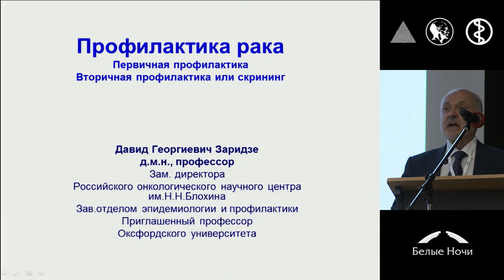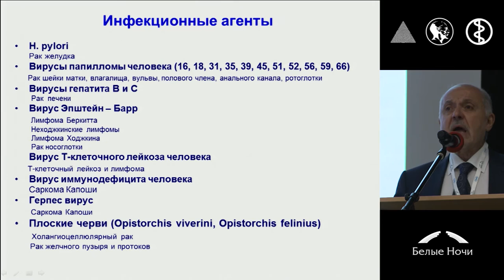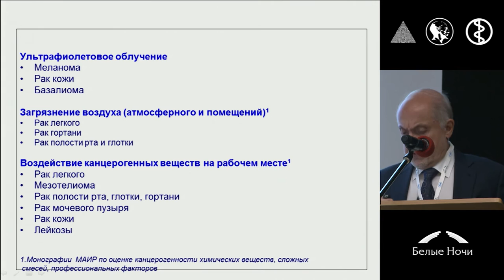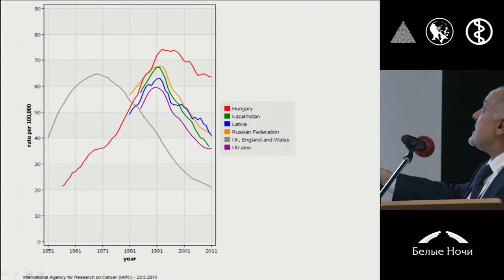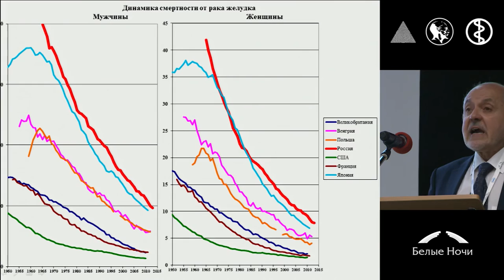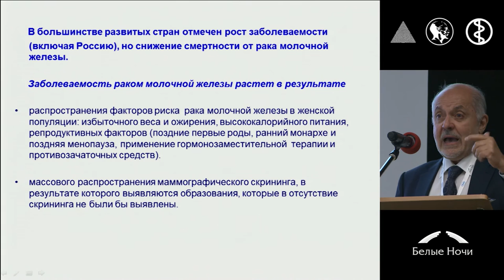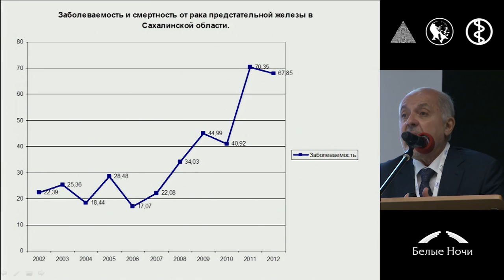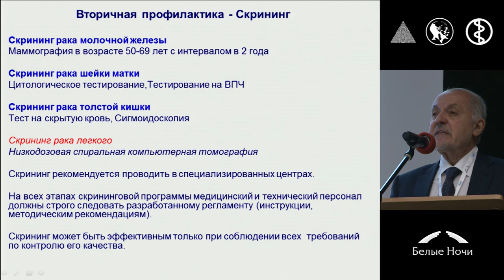Лекция: «Профилактика и скрининг рака»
Давид Георгиевич Заридзе (Москва). Петербургский онкологический форум «Белые ночи» 2015